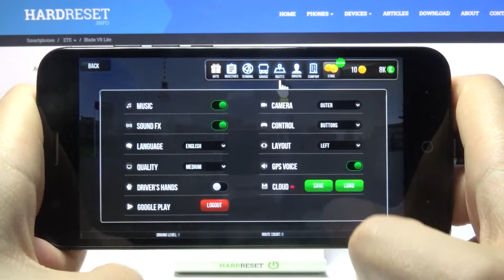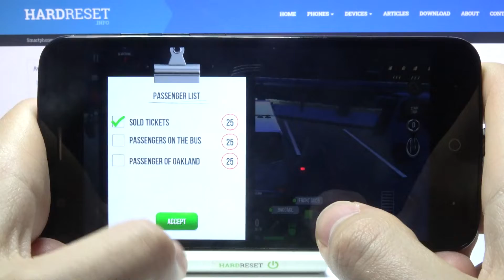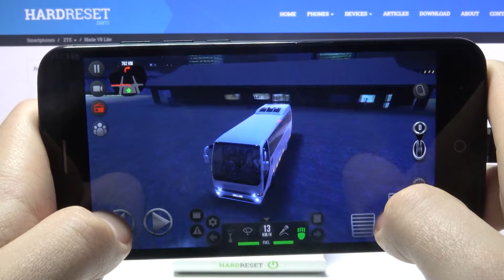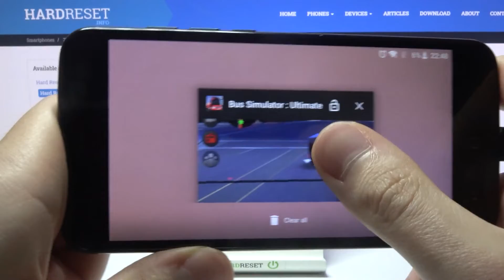ZTE Blade V8 Lite - Bus Simulator Ultimate Gameplay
Bus Simulator: Ultimate is a simulation game developed by Zuuks Games. The game allows players to travel around cities based on actual locations. They can purchase different types of buses along the way! If you like to be a bus driver and travel in an unlimited world, check out this game, you'll love it! In the video above, we will test this game on the ZTE Blade V8 Lite phone, check the graphic settings and assess whether ZTE will rank you in terms of gaming possibilities!

How Bus Simulator Ultimate works on ZTE Blade V8 Lite? How Bus Simulator Ultimate works on ZTE Blade V8 Lite? How to play Bus Simulator Ultimate on ZTE Blade V8 Lite? How Bus Simulator Ultimate is running on ZTE Blade V8 Lite? How to check performance of Bus Simulator Ultimate on your ZTE Blade V8 Lite?

RAM Memory:2 GB
OS:Android 7.0 Nougat
Chipset:MediaTek MT6750
CPU #1 Type:ARM Cortex-A53
CPU #1 freq.:1500.0 MHz (4-core)
CPU #2 Type:ARM Cortex-A53
CPU #2 freq.:1000.0 MHz (4-core)
GPU Type:ARM Mali-T860 MP2
GPU freq.:520.0 MHz (2-core)